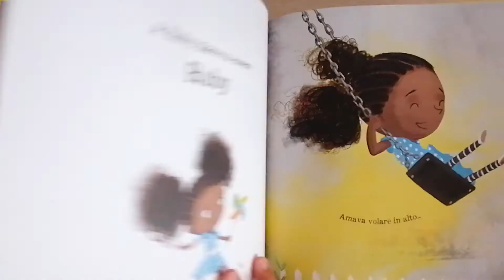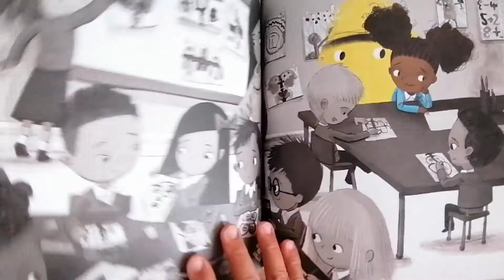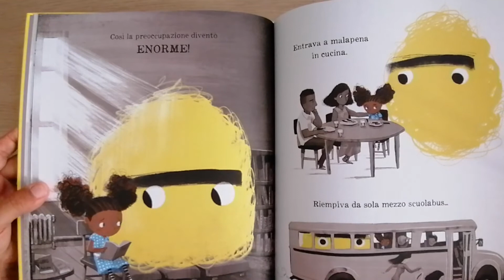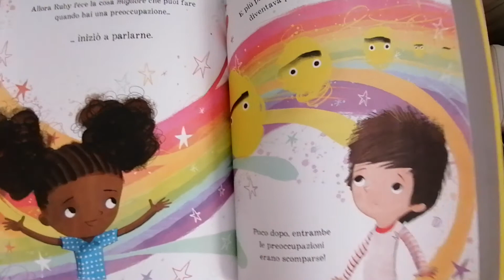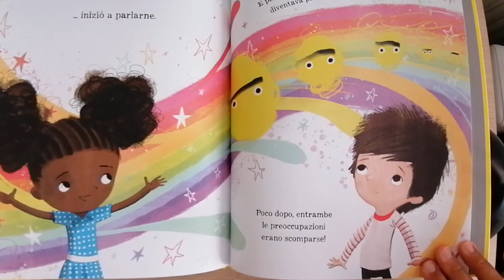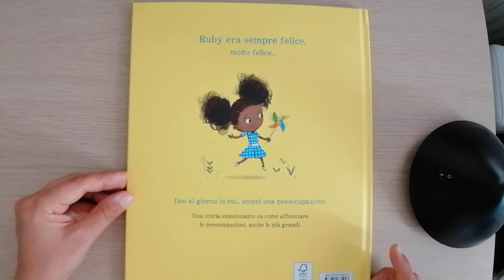Ruby e la storia di quando incontrò una preoccupazione